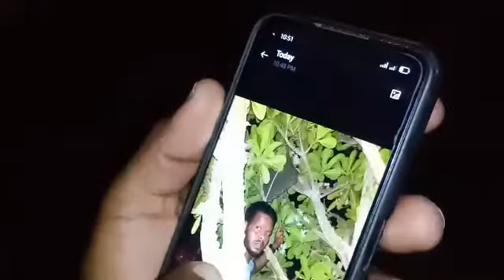Masarap at Malasa makukuha din kita..honey bee..!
Horserace Vlog